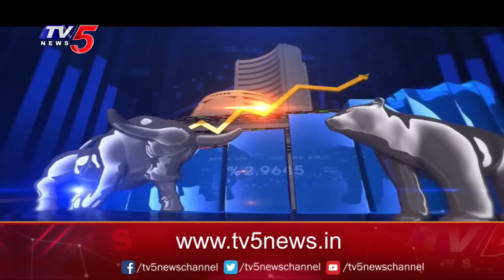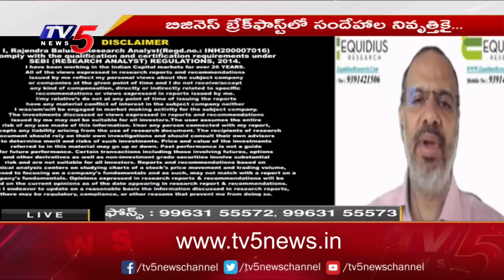Business News Analysis | Share Market Latest Updates | 05-05-2023 | TV5 Money Live